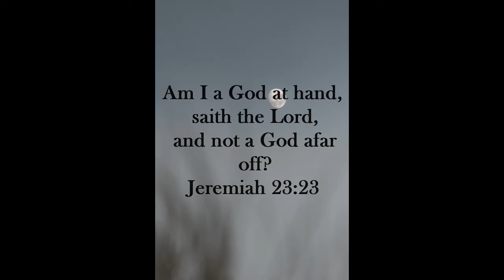5 Minute Spritual Check-Up # 51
Scripture, lesson and prayer